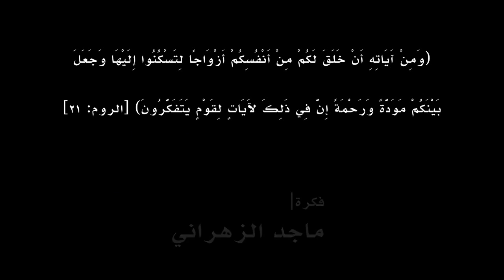جائزة سُكنى للأفلام القصيرة | مشاركة إبراهيم الحارثي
أحد الأفلام المشاركة في مسابقة سُكنى للأفلام القصيرة في نسختها الأولى، و التي تنظمها جمعية مساعدة الشباب على الزواج بجدة تحت شعار "الزواج أمان" نتمنى لكم مشاهدة ممتعه.